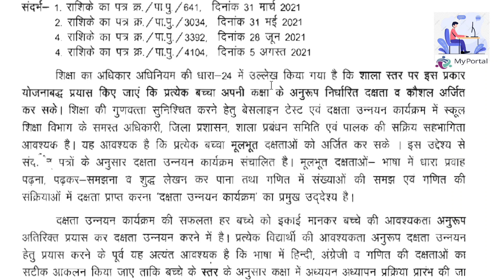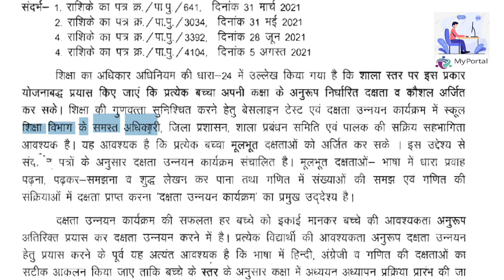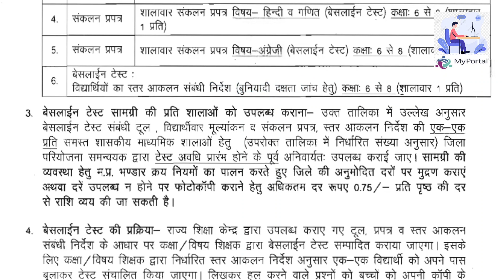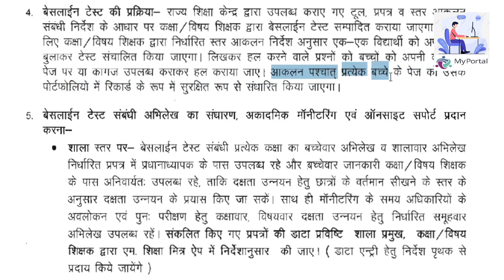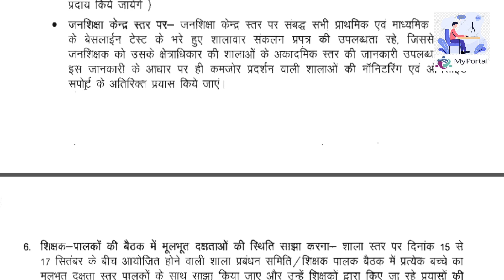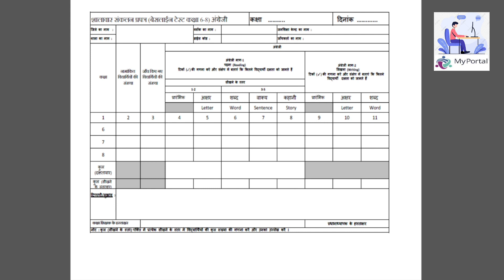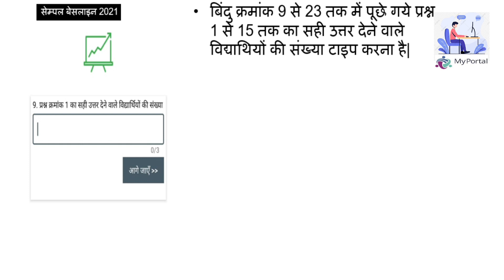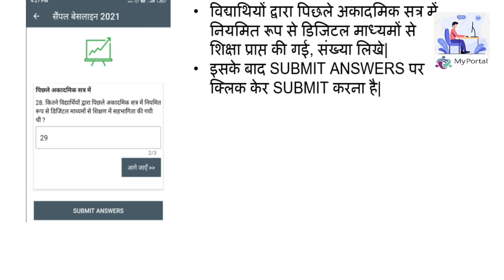बेसलाइन टेस्ट - राज्य शिक्षा केंद्र के क्या है निर्देश । कब से और कैसे होंगे. शिक्षकों के लिये ।